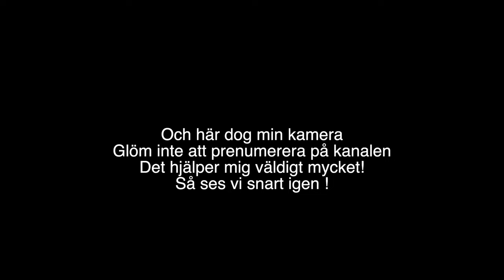Äntligen däckrök !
Klockan är 02:00 och jag snabb redigera ihop en liten video till er från en lördag i Lidköping på Lidköping drift Track!